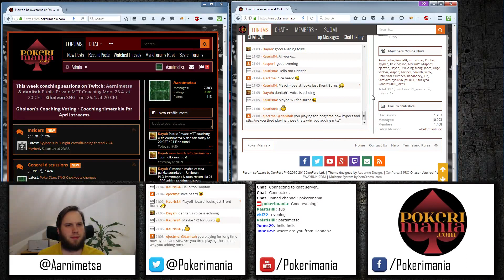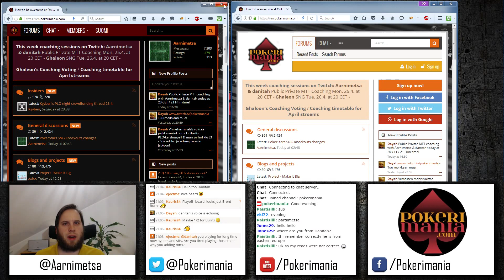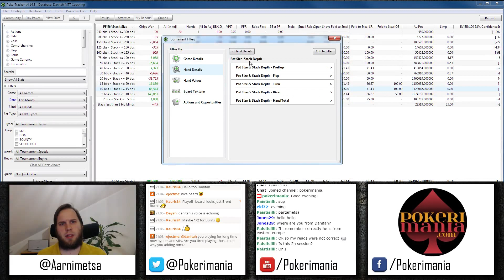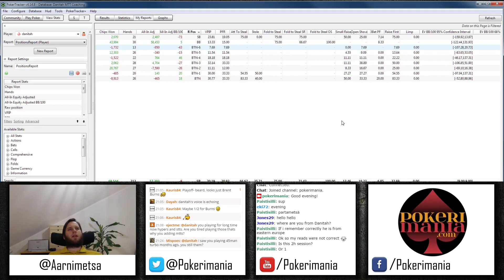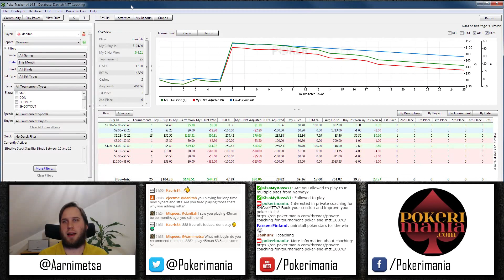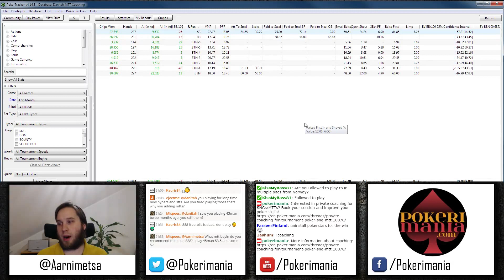How to Play Better Tournament Poker? Aarnimetsa & Danitah, Public Private Coaching Part 1.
Please register for free to follow the next live broadcast and join the conversation on our own chat! We have coaches who offer both public and private coachings on our forum. Don't forget - you can get free help with your poker hands on our Hand Analysis area!